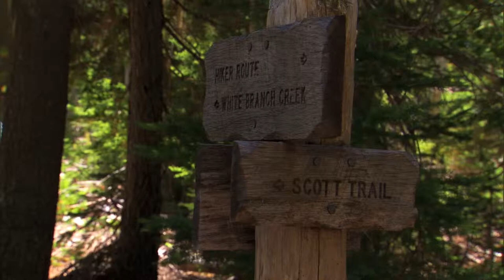Geocaching Favourite - SPIDER cache!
Someone likes these bugs caches... not me so much but ya gotta appreciate the effort that goes into being different.